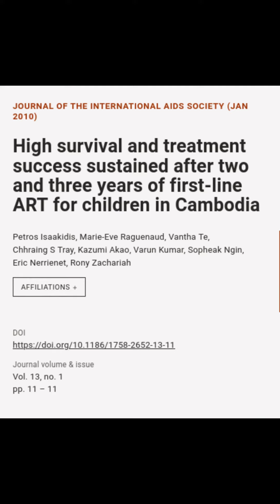High survival and treatment success sustained after two and three years of first‐line... | RTCL.TV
### Keywords ###

### Article Details ###
Title: High survival and treatment success sustained after two and three years of first‐line ART for children in Cambodia
Authors: Petros Isaakidis, Marie‐Eve Raguenaud, Vantha Te, Chhraing S Tray, Kazumi Akao, Varun Kumar, Sopheak Ngin, Eric Nerrienet ,and Rony Zachariah
Publisher: Wiley
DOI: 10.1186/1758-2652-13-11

### Video Timestamps ###
0:00:00 - Summary
0:00:52 - Title
0:01:03 - Outro
0:01:11 - End